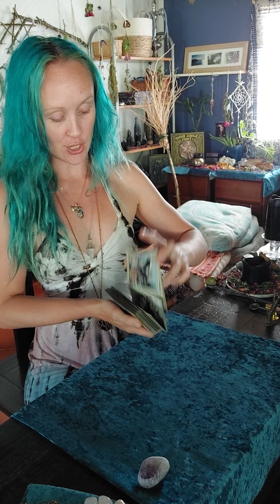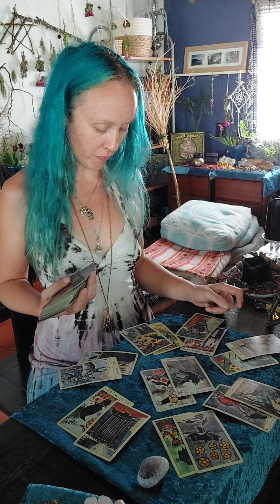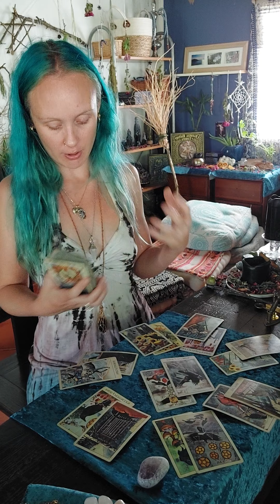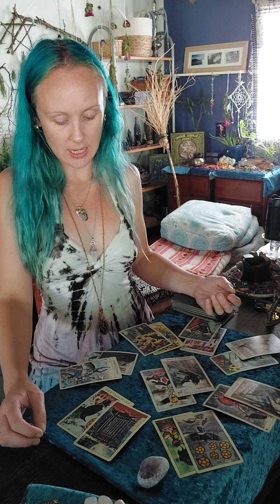SAGITTARIUS TAROT JAN 17-JAN23 Endless Possibilities!!! You Can Manifest What You Seek!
SAGITTARIUS TAROT JAN17-JAN23 Endless Possibilities!!! You Can Manifest What You Seek!

I am available for all magical enquires- Just ask me! If I can help I will.
*I have Personal Private Readings available- these can be done with Tarot cards, Runes, Pendulum or even a combination.
These are same day readings and will be put up on YouTube unlisted. I will provide only you with the link and you can watch as often as you like.
*Please Email with all enquiries

Any donations or payment for readings can be sent via PayPal, you just need to use my email to make payment- THANKYOU for the Energy Exchange